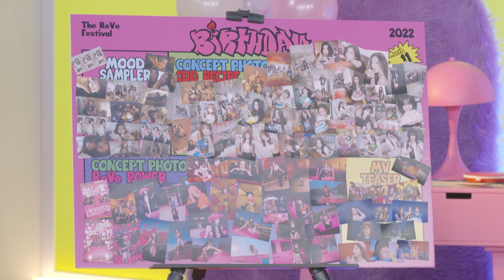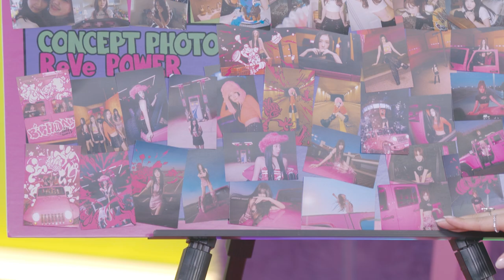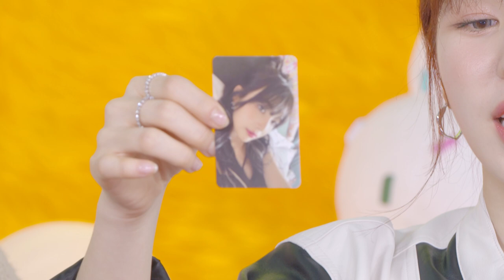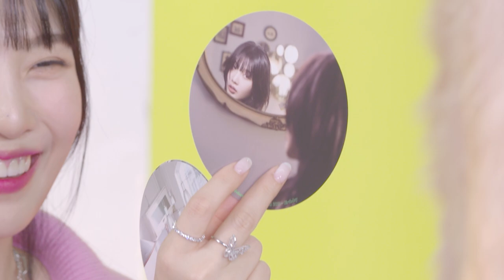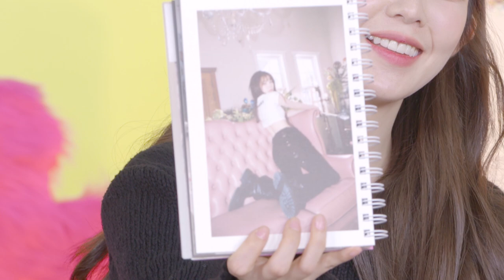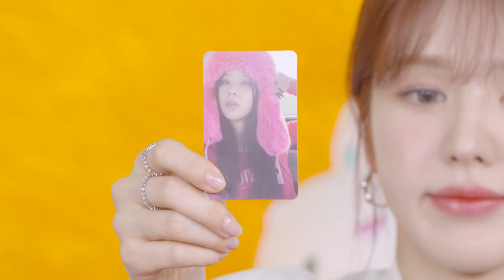[REPLAY] Red Velvet 레드벨벳 'The ReVe Festival 2022 - Birthday' Countdown Live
Red Velvet's mini album "'The ReVe Festival 2022 - Birthday'" is out!